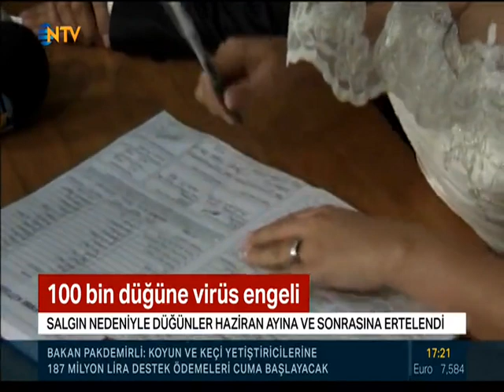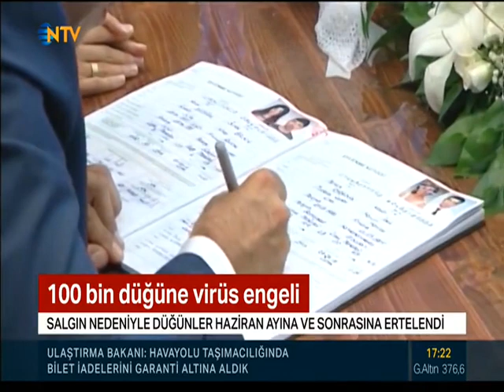Düğün Sektörü COVID 19'dan Çok Az Etkilenecek!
Düğün.com CEO'su Emek Kırbıyık, COVID 19 sürecinin düğün sektörüne olan etkisini NTV'ye değerlendirdi.

Evin İçin İhtiyacın Olan Her Şey!

Türkiye'nin ilk ve tek düğün planlama video portalı Düğün.com TV; düğün hazırlık sürecinin tüm inceliklerini öğrenmeni sağlayacak her detayı açıklayıp anlatmak için sabırsızlıkla seni bekliyor.

Düğününüz için; mekan, organizasyon firması, gelinlik, damatlık, nikah şekeri, davetiye, gelin arabası, gelin saçı, gelin makyajı, düğün müziği, düğün fotoğrafçısı, düğün video çekim ekibi, gelin buketi ya da gelin ayakkabısı mı arıyorsun? Düğün.com TV röportajlarını izlemeden kararını verme!

Düğün.com TV evlenecek çiftlerin vakitlerinin ve bütçelerinin kıymetini biliyor... Şimdi arkana yaslan, kahveni al ve videoları izleyip fikir edinmeye başla, düğününü kolayca planla!